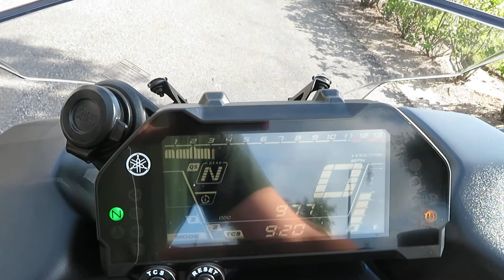2019 Yamaha Niken